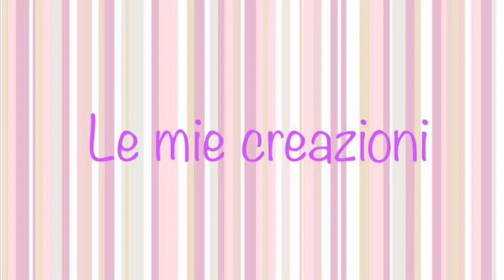Plumcake integrale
Ingredienti per uno stampo da Plumcake 11cm X 30 cm
3 uova
200 g di zucchero di canna
210 g di farina integrale
150 ml di latte
80 g di olio di semi di girasole
16 g di lievito per dolci
Un pizzico di sale
La buccia grattugiata di un limone
Cuocere in forno statico a 180° per  circa 35 minuti

Ricorda che il forno deve essere preriscaldato prima di infornare il dolce. Fai sempre la prova stecchino.